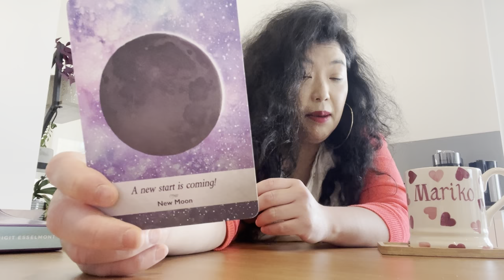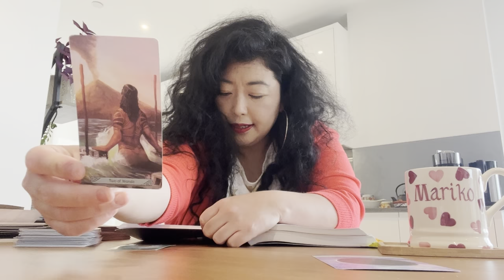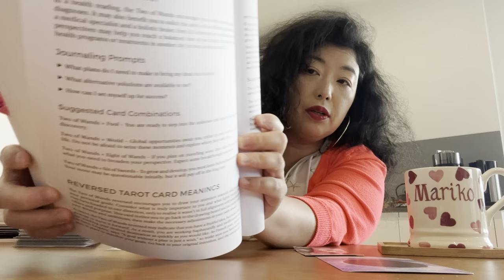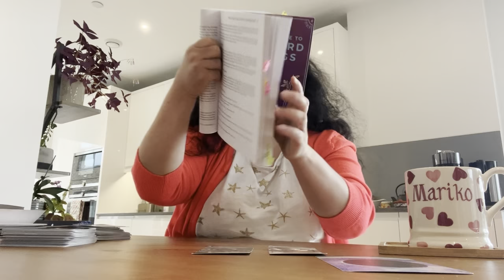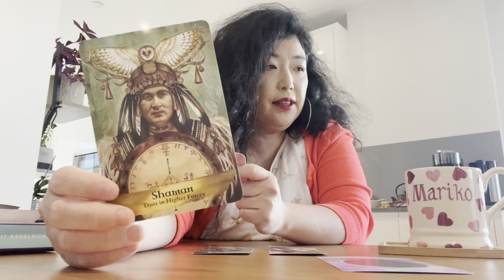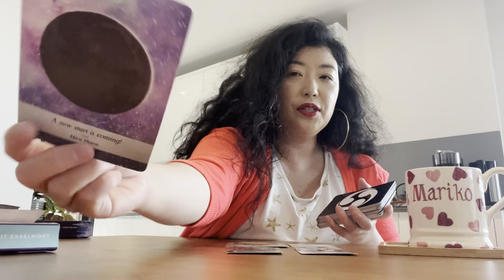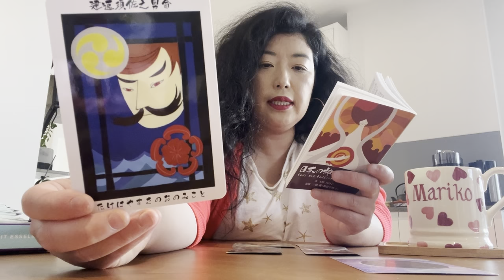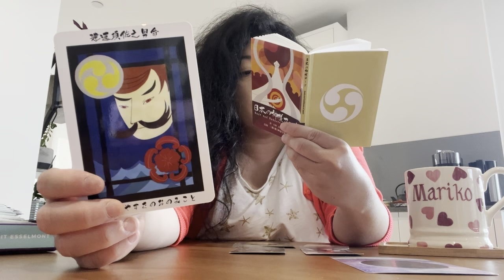【おひつじ座６月】いきなり来る凄い幸せ！！！すごく楽しみです！！！是非ご覧ください。英国ロンドン🇬🇧より。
💚【拡散希望】ソーシャルメディア（Instagram、Twitter、Facebookなど）をやっている方いらっしゃいましたら、是非この動画をシェアしていただけますとありがたいです。このチャンネルが必要な方達に知っていただくことへのご協力、どうもありがとうございます。

私の動画は、特に以下を求めている方たちにうってつけです。
１、日本の現状に閉塞感を感じている方へ、新たな視点と活力を与えます。
２、国際社会で活躍するためのヒントや、自分らしい生き方のヒントを提供します。
３、ロンドンの日常や世界の文化を、楽しく分かりやすく紹介します。
４、語学学習や食文化に関する役立つ情報を提供します。
５、メンタルヘルスの向上に役立つ情報を提供します。
一緒に、日本人の元気と笑顔、そして国際社会での活躍を応援します！

◼️これから不定期で、【こちらお悩み相談室】をやっていきます。以下の動画のコメント欄にお書きください。
各自が悩んでいること、実は他の人も同じ悩みを抱えていたりします。深い悩みから軽い感じの悩みまで、できる限り全てのお悩みに答えていきたいと思います。♫♪♬ よろしくお願いします。

◼️5月26日08:15分、木星が双子座入り。どうやってこれから私たちが発展していくか。

◼️ソーシャル経済メディアNewsPicksさんの記事にコメントを書き込み始めました。どうもありがとうございます！

【自己紹介】
🔻東京生まれ東京育ち、インターナショナルスクール系高校卒業、エジプトのカイロ・アメリカン大学（文化人類学専攻、イスラム教学副専攻で学士号）とオランダのライデン大学大学院（中東・イスラム教学修士号）卒業を経て、東京で米国政府機関勤務後、英国ロンドンにある LSE ロンドン・スクール・オブ・エコノミックス大学大学院（文化人類学修士号）卒業。
🔻ロンドンで英国上流階級ご家族、世界中のUHNW（超富裕層）& HNW（富裕層）ご家族や外交官ご家族向けに、日本文化や日本精神と文化人類学観点でガヴァネス（教育係）を提供する教育スタートアップ会社、Japanese Mary Poppins Ltd を経営して5年目。
🔻マルチリンガル教育係ガヴァネスとして、楽しく学べるアクティビティ、お勉強や受験準備（4+、7+、11+試験準備）の指導、マナーの指導、博物館の展示説明、英国私立プレパラトリースクールやプリプレパラトリースクール、インターナショナルスクール、ボーディングスクール通学支援。
🔻海外に関わる各種コンサルティング（特に海外留学、世界を舞台にした教育、海外移住、ビジネスの海外進出支援、海外向けマーケティングなど）も提供。
🔻ロンドンの大手語学学校で、世界中から集まる企業様や個人向けのビジネス英語や一般英語クラスも提供。CELTA資格（ケンブリッジ大学英語検定機構が認定を行う国際的な英語教授法資格）保持者。
🔻文化人類学勉強歴24年、海外経験24年。

◼️弊社各種サービスは弊社ウェッブサイトでご確認頂けます。

使用したオラクルカードや本
- The Rose Pocket Oracle by Rebecca Campbell
- 日本の神様カード　著　大野百合子
- The Ultimate Guide to Tarot Card Meanings by Brigit Esselmont